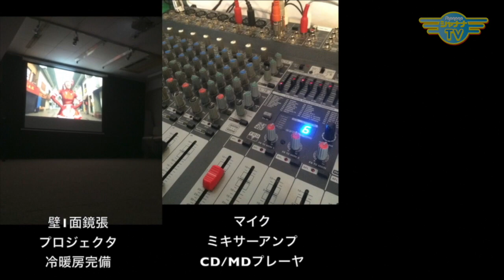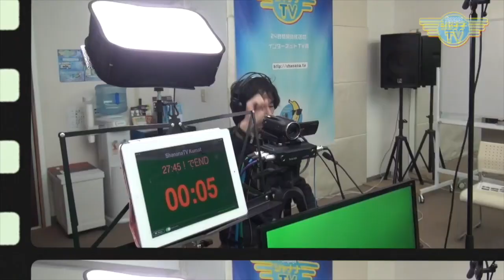ラップって、ヤベーー！【瀬田北サイファー】｜2020/03/02｜ 007迷える子羊ちゃんお帰りなさい【シャナナＴＶ】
【迷える子羊ちゃんお帰りなさい】2020年03月1週目放送‹第7回›

Guest： 滋賀県大津市瀬田北地域ラッパー集団
瀬田北サイファー(せたきたサイファー)
メンバー：いろは・朱雀・BACKS

第7話「セタキタサイファー！！！」
〜こころの応援〜

今回、お部屋に遊びにきたのは、滋賀県大津市瀬田北で活動するラッパー集団「瀬田北サイファー(せたきたサイファー) 」・・・あれ？！このグループってメンバー４人のはずが３人しかいない？？

ちょっとしたハプニングがありつつも、こころは占いでお悩みと戦います☆

占い後には、嬉しいサプライズが待っていたー!

《迷える子羊ちゃんお帰りなさい》
※ 毎月第１月曜日から１週間・毎日放送

Kohitsuji_258_202003_1w